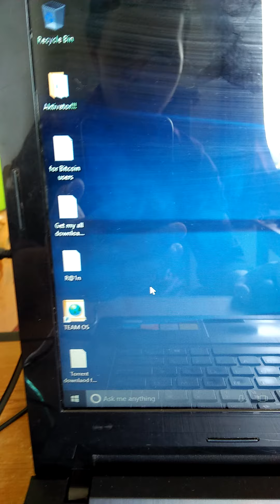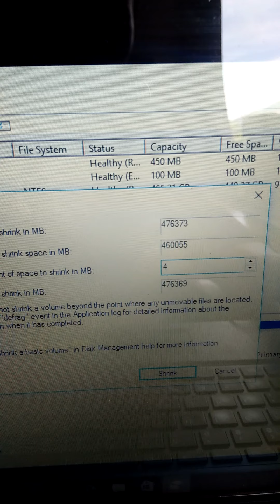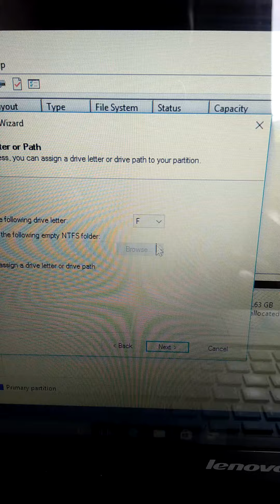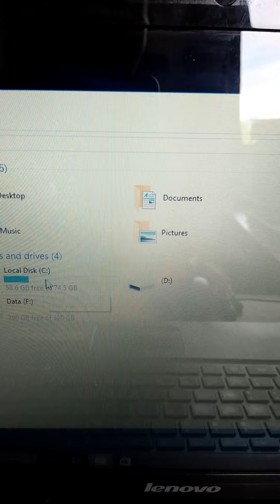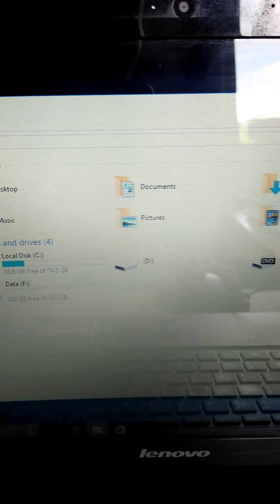cara buat partion atau drive baru dari local disk yang sudah ada